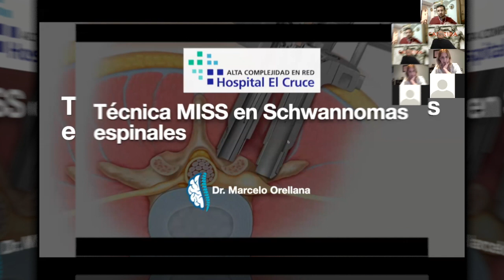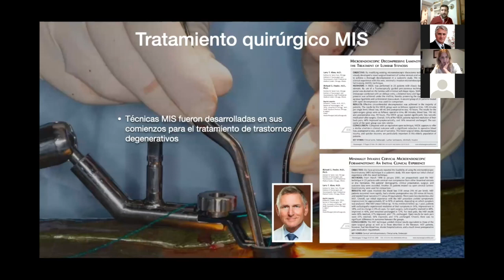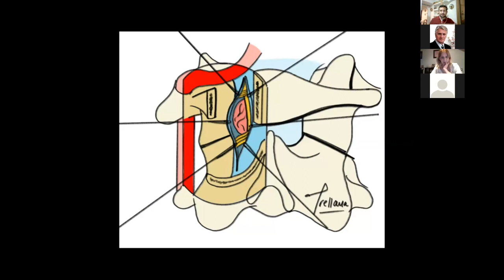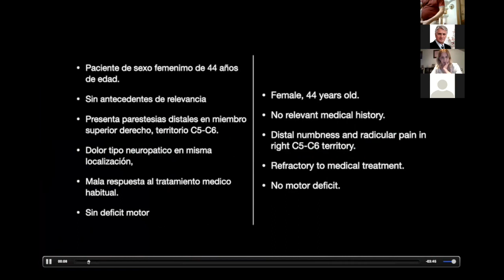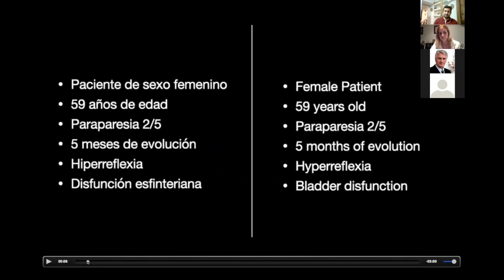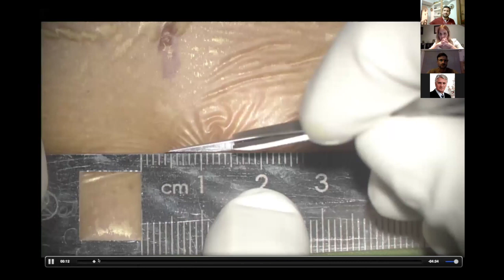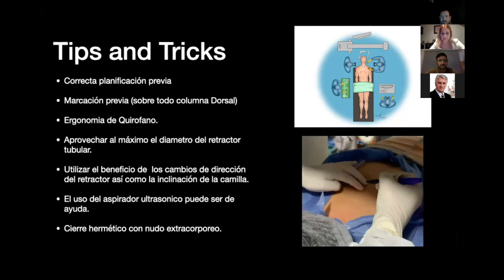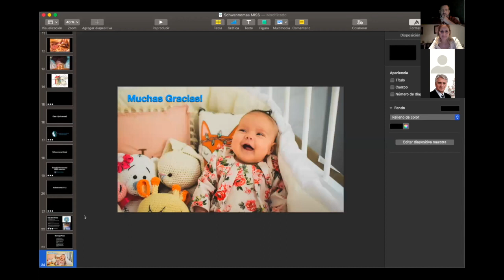Técnicas MISS en Schwannomas espinales